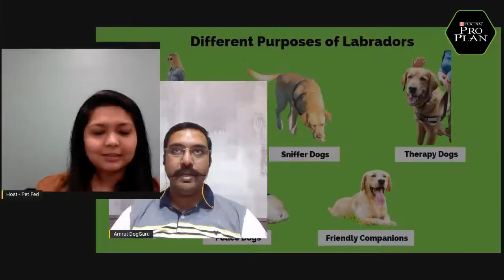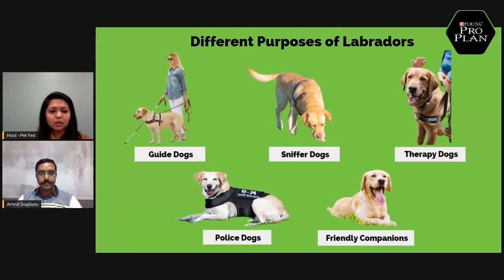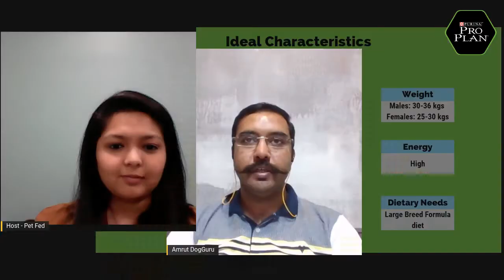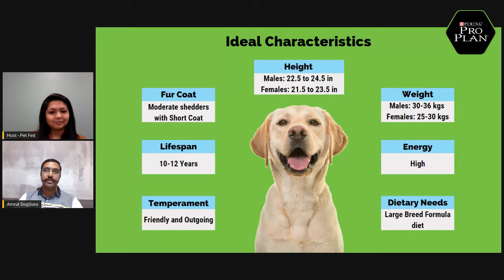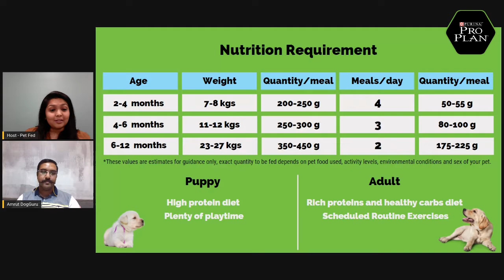All You Need to Know about Labradors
Have you been thinking of adding a cute Labrador to your family? Know all about one of the most popular and lovable breeds, Labradors with our expert, Amrut S. Hiranya - the DogGuru, a canine behaviorist and an appointed advisor to the Police Dog Squad, Railway police force and the CRPF.